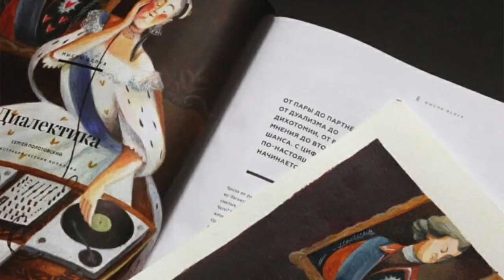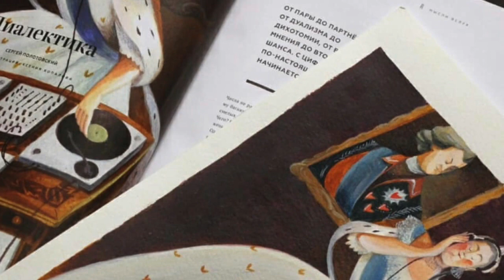Ксения Копалова отвечает на вопрос «что должен уметь иллюстратор?»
В конце концов, что важно уметь для иллюстратора?
Единого ответа нет, но у каждого иллюстратора есть свое видение и свои лайфхаки. Ксения делится своим, а заодно рассказывает про иллюстрации, которые рисует для журнала «Джи Кью».